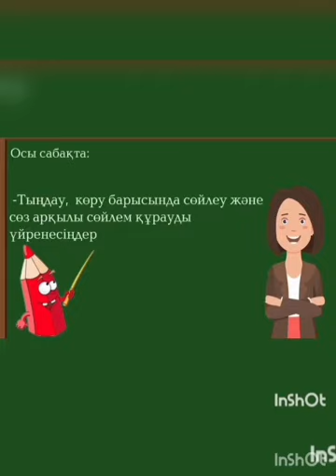Бастауыш 1 сынып "Сауат ашу" Сарысу орта мектебі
Бастауыш сынып   "Сауат ашу" Сарысу орта мектебі Күржікова Райхан